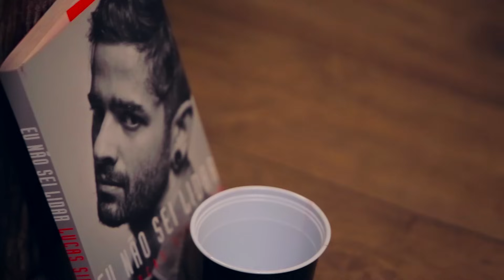Poeira Estelar - Lucas Silveira (Fresno) | Salaquar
SalaQuar apresenta:

Autor e compositor : Lucas Silveira

Realização: VillaFilmes | Tapeoca Records | Studio SalaQuar | Olá Social Midia